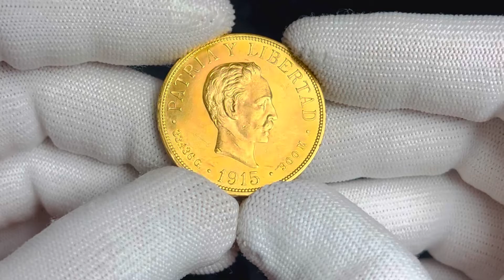Lot 686 Cuba 20 Pesos 1915